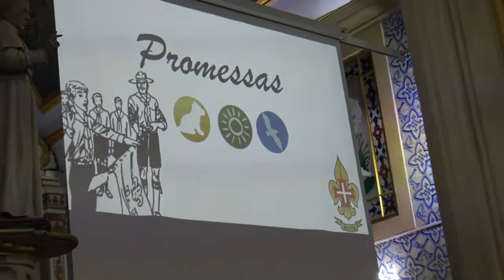Promessas-2016 no Agrupamento de Escuteiros nº853 de Travassô